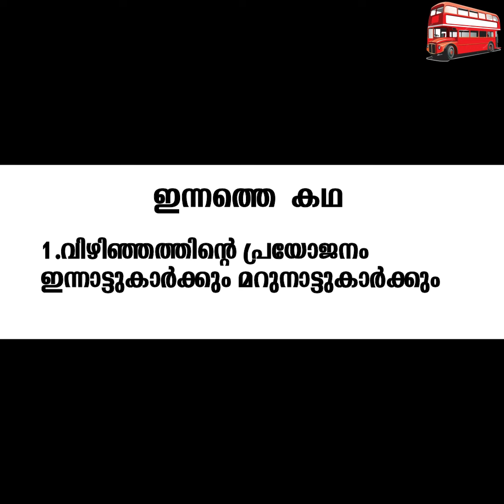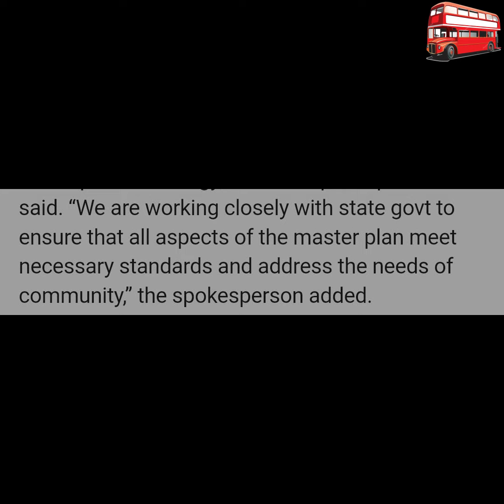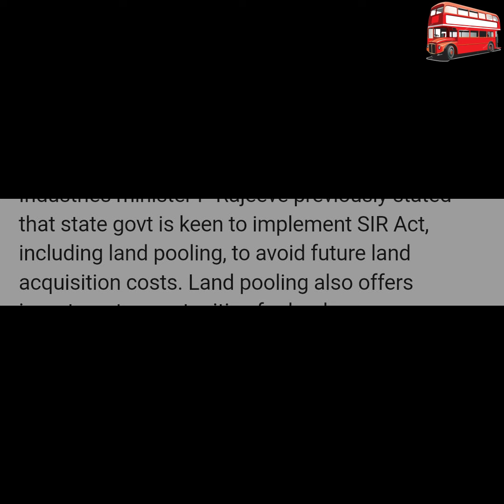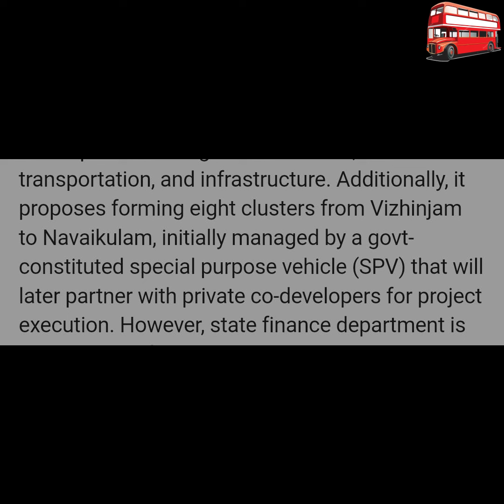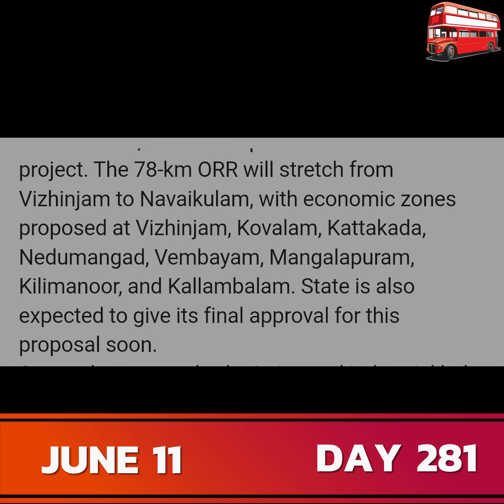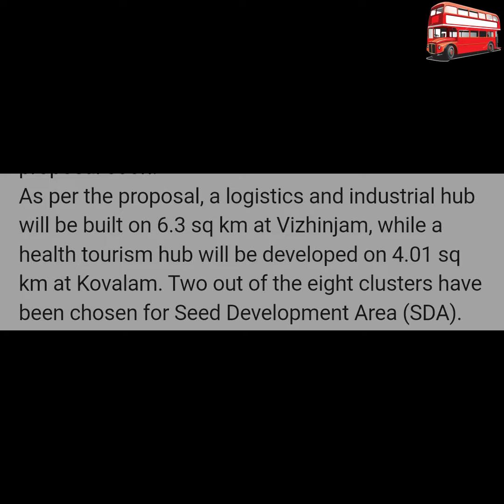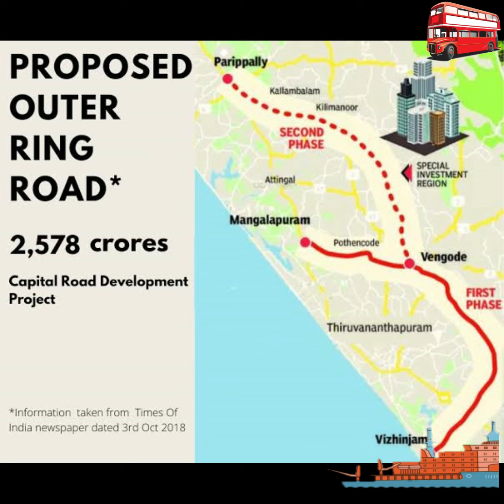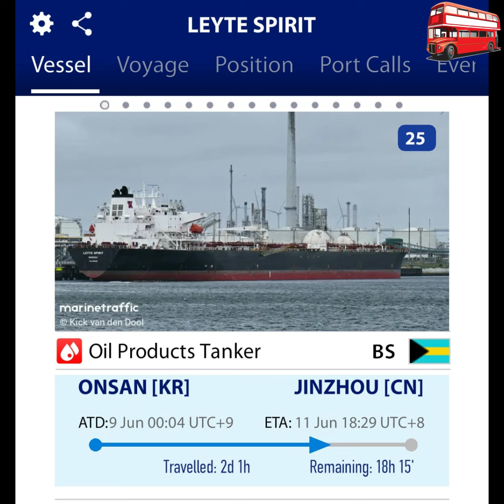വരാവുന്ന ഗ്രോത്ത് കോറിഡോറും വരാത്ത ക്രൂ ചേഞ്ചും!(Vizhinjam Port, Trivandrum)trivandrum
JUNE  11   DAY  281